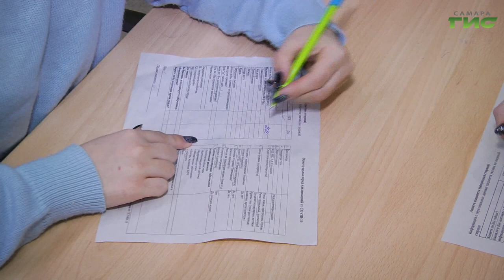Единый день вакцинации в этот понедельник прошел в Чапаевске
За сутки в Самарской области зафиксировали  694 случая заражения коронавирусной инфекцией. Защититься от COVID-19 по-прежнему помогает прививка. Единый день вакцинации в этот понедельник прошел в Чапаевске. В здании Дворца культуры развернули пункт, в котором работало  6 медицинских бригад. Гульфия Сафина далее.